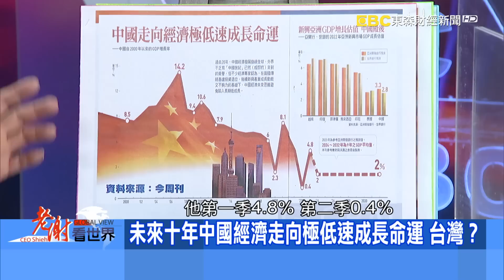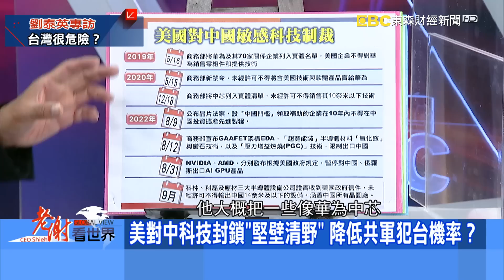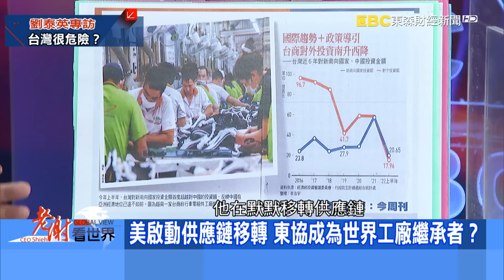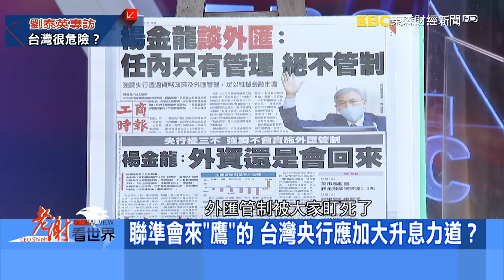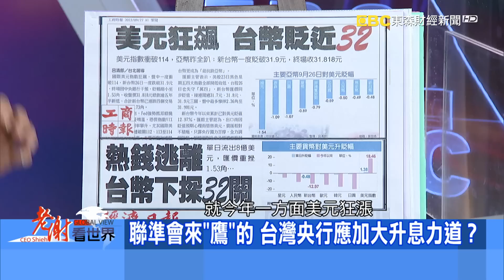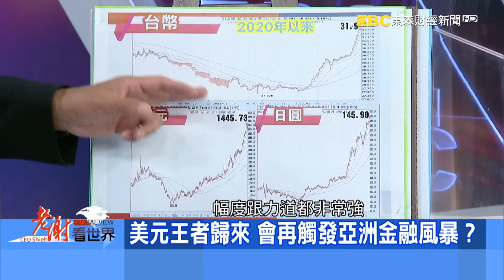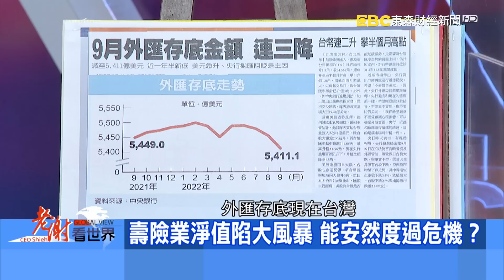2027年解放軍攻台圖鑑？劉泰英斷言「打不贏也打不起」 劉泰英《@CEOHSIEH 》2022.10.08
共軍不斷擾台、加大軍事壓力，外傳外資因應兩岸情勢，評估應急方案。共軍渡海犯台機率有多高？中共二十大即將登場，無論誰上誰下，未來十年中國經濟恐走向極低速成長命運，台灣是否會被牽連？

被問到中國經濟是否嚴峻，為何林毅夫只比出一個手勢？台美利差持續擴大，大掌櫃劉泰英如何看待？壽險業淨值陷大風暴，能安然度過危機？